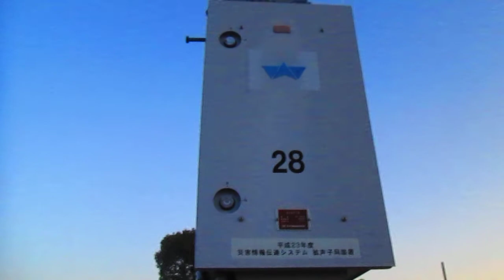防災行政無線チャイム 福岡県大野城市『家路』18時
★曲名:古音源『家路』
★スピーカー:noboru
★制御BOX:JRC
★設置年:平成23年(2011年)
★子局: 28
★撮影日:2018年2月17日(土)
★撮影場所:三兼池公園(大野城市上大利5丁目7-1)
                      Onojyo-city,Kamioori5-7-1
★時報(1日2回)
17:00 古音源『夕焼け小焼け』(小学生帰宅促進)【通年】
18:00 古音源『家路』(中学生帰宅促進)【10/1～3/31】
18:30 古音源『家路』(中学生帰宅促進)【4/1～9/30】
★備考
リベンジ編です♪
福岡空港から離陸していったスカイマークのエンジン音が入ってます♪